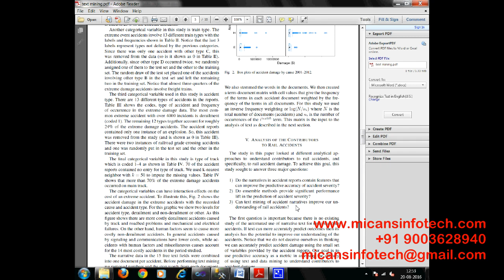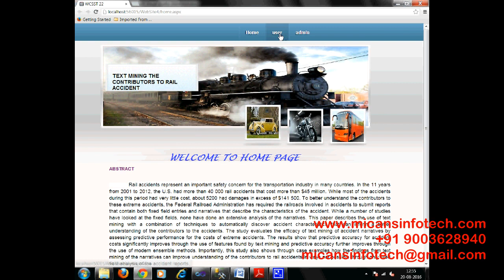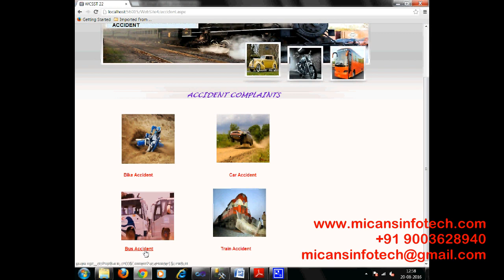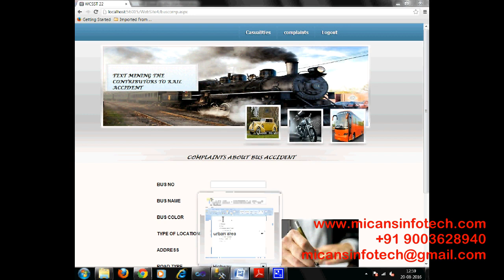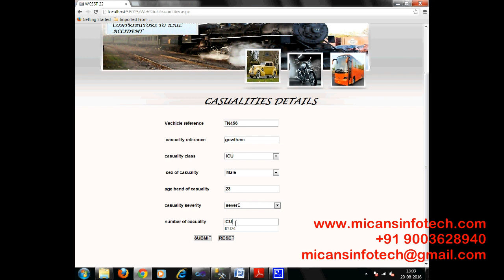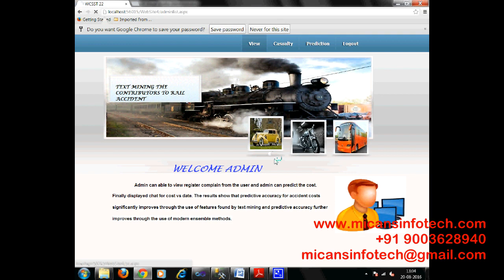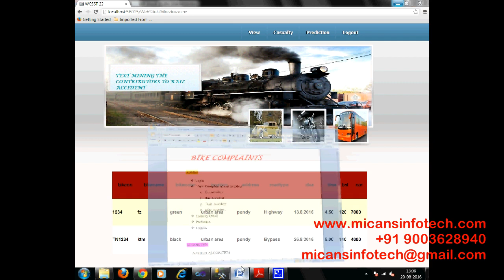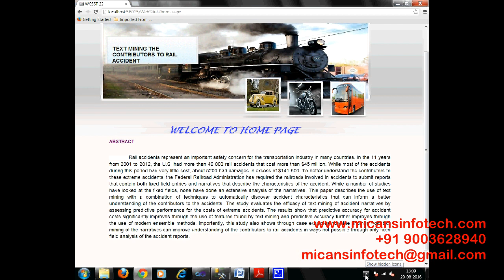Text Mining the Contributors to Rail Accidents- IEEE PROJECTS 2018